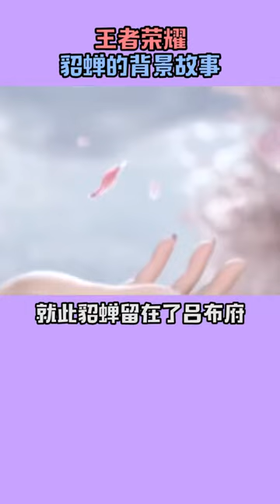没想到吕布和她足够那么凄凉，你知道哪个少将军是谁嘛？？